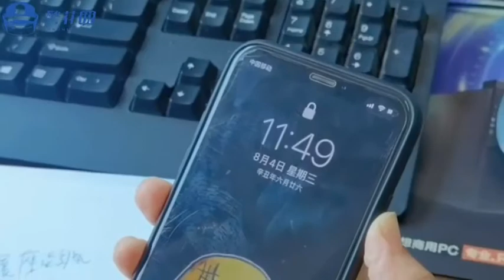警花小姐姐在線吃播啦